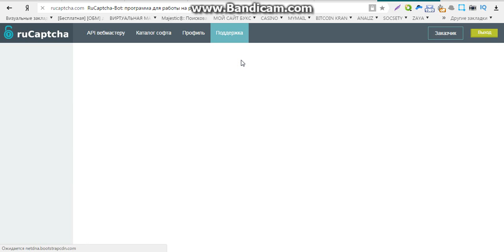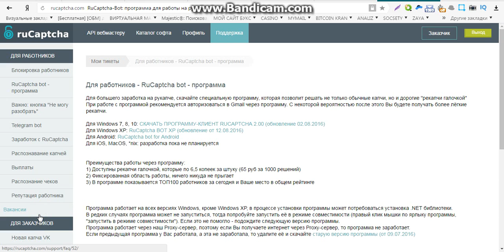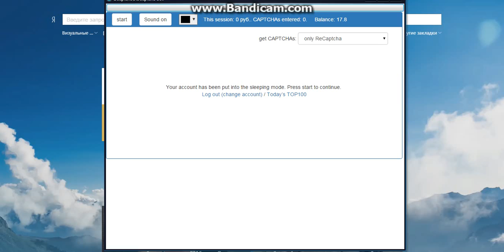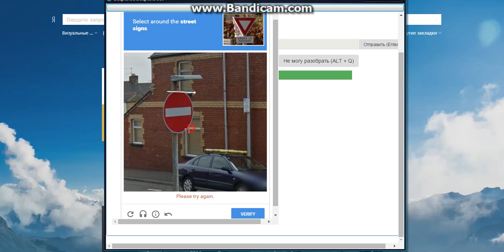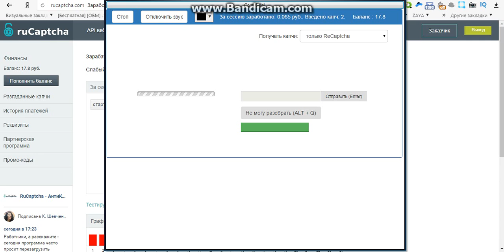заработок без вложений с телефона